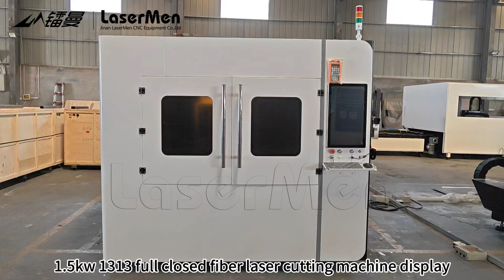【LaserMen】LM-1313 Full closed Fiber laser cutting machine for Ccutting cs ss and brass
Product description：Machine mainly used for cutting stainless steel, carbon steel, aluminum, galvanized sheet, brass, copper, alloy, titanium alloy, pickling board and many other metal materials cutting.